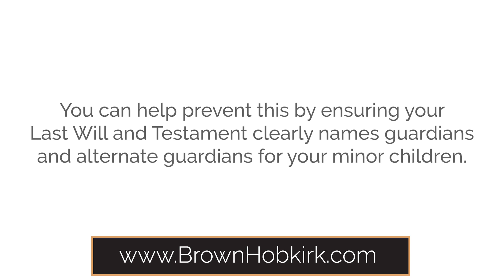How Do I Designate A Guardian For My Children In My Estate Plan? - Arizona - Brown & Hobkirk, PLLC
Robert Hobkirk explains how to designate a guardian for your children in your Estate Plan.

For people living in Arizona, the only way a parent can legally name a guardian for their minor children is through a Last Will and Testament. If you fail to do so, and one is later needed, family members may argue about who should be named the guardian. This can be very traumatic for young children and could potentially result in prolonged court battles.

The attorneys at Brown & Hobkirk, PLLC offer a wide variety of estate planning services to meet your specific needs and life circumstances. We look forward to meeting with you in one of our conveniently located offices in Scottsdale, Phoenix, Chandler, or Tucson.

Brown & Hobkirk, PLLC